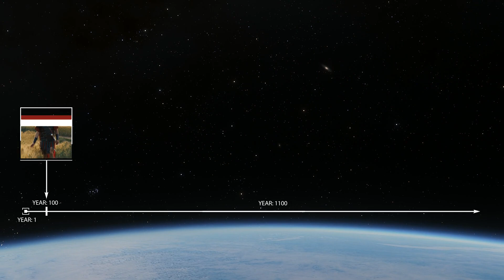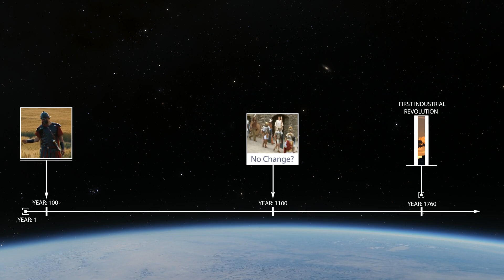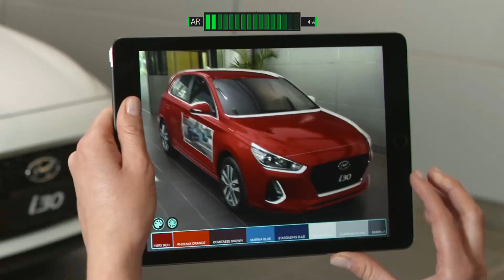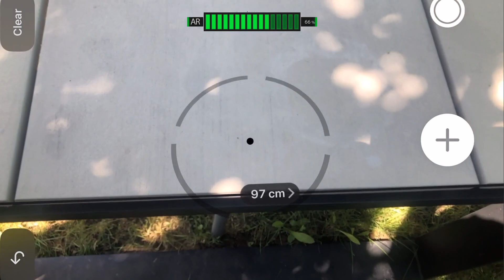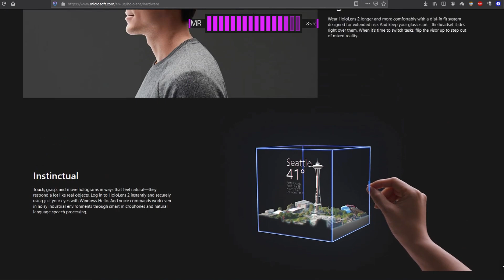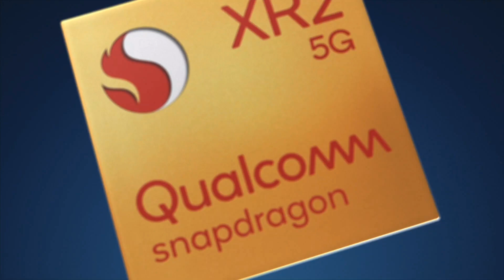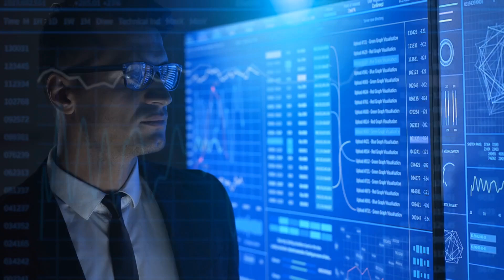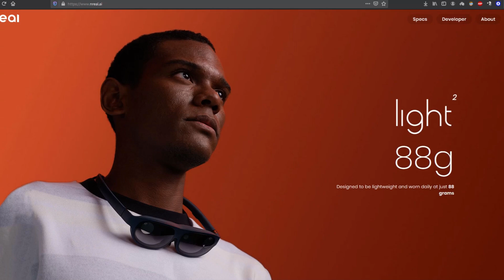XR - The Future of VR, AR & MR in One Extended Reality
It seems Extended Reality or XR is going to be the high tech that will make us feel like we are living in the future. XR encompasses a conglomeration of VR - virtual reality, AR - Augmented Reality and MR - mixed reality. Qualcomm the tech giant that produces chips powering some popular VR headsets such as the oculus quest, has made a huge announcement. They will start collaborating with at least 15 leading global mobile operators to deliver XR viewers. There are many mixed reality headsets that exist today, however most of them are meant for developers thus the price is enormous. Such as Hololens 2 with a staggering $3,500. But many companies focusing in the development of AR, VR, MR and now XR are beginning to pay attention to the consumer market. The nreal light MR glasses are such an example. In the near future we will see more XR devices coming to live that will transform our day to day life and will eventually replace smartphones. The future with these many XR devices in a post-smartphone world does look very bright.